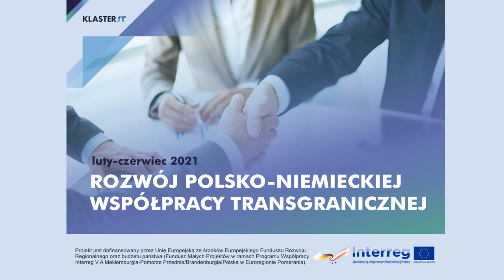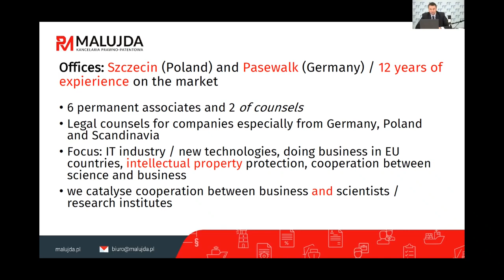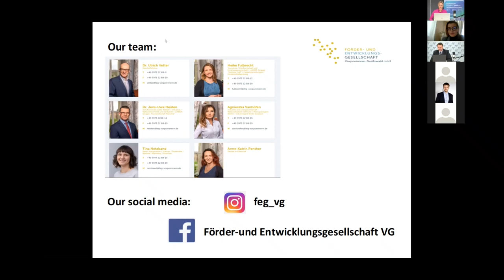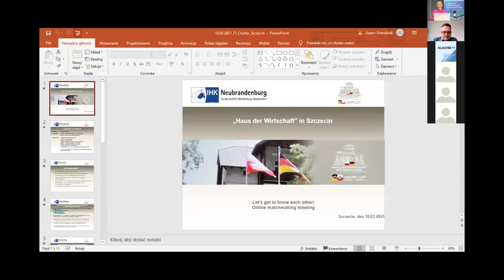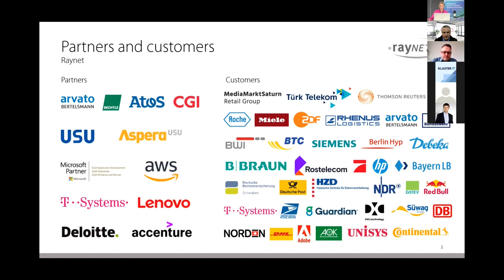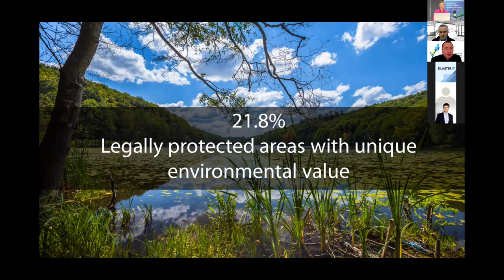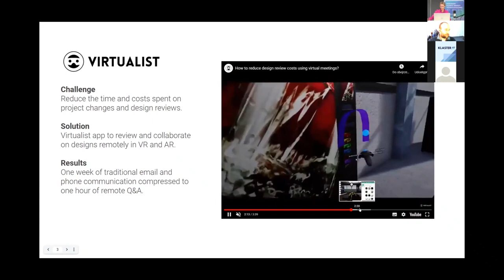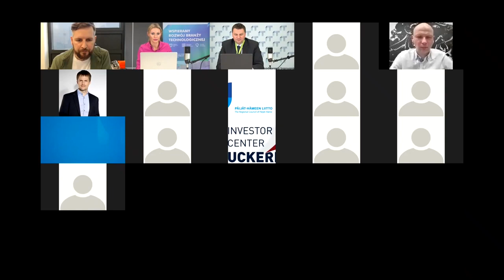[18.03.2021] Poznajmy się! Spotkanie matchmakingowe online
PARTNER:
Partnerem projektu jest WITENO GmbH (Park Naukowo-Technologiczny w Greifswald), który posiada sieć kontaktów z przedstawicielami różnych organizacji i instytucji po stronie niemieckiej oraz podejmuje szereg inicjatyw na rzecz rozwoju społeczno-gospodarczego w regionie.

MODERATOR SPOTKANIA:
Rafał Malujda – Rafał Malujda Kancelaria Prawno – Patentowa

Rafał Malujda – radca prawny i rzecznik patentowy. Specjalista w branży IT, nowych technologii i działalności transgranicznej w Niemczech – prowadzi kancelarię malujda.pl w Polsce i Niemczech. Jest członkiem grupy roboczej w ramach Zespołu ds. innowacyjnych technologii morskich oraz ds. ram prawnych funkcjonowania Przemysłu 4.0. przy Ministerstwie Rozwoju, a także członkiem zarządu Klastra IT. Absolwent studiów podyplomowych w zakresie międzynarodowego prawa handlowego i międzynarodowego zarządzania przedsiębiorstwem w Rostocku (Niemcy) oraz kursu prawa angielskiego Uniwersytetu Cambridge.

Specjalizuje się w prawie własności intelektualnej, prawie nowych technologii i prawie ochrony danych osobowych. Szczególną rolę w jego praktyce odgrywa obsługa projektów cloudowych, w tym w obszarze przetwarzania danych publicznych usług medycznych czy finansowych, licencjonowanie oprogramowania (w tym open source) oraz opracowywanie kontraktów w projektach realizowanych w metodykach zwinnych (agile). Doradca dla przedsiębiorców i osób z Polski, które chcą prowadzić działalność gospodarczą w Niemczech oraz inwestorów z Niemiec, którzy chcą prowadzić działalność gospodarczą w Polsce.

O PROJEKCIE:
Projekt jest dofinansowany przez Unię Europejską ze środków Europejskiego Funduszu Rozwoju Regionalnego oraz budżetu państwa (Fundusz Małych Projektów w ramach Programu Współpracy Interreg V A Meklemburgia-Pomorze Przednie/Brandenburgia / Polska w Euroregionie Pomerania).